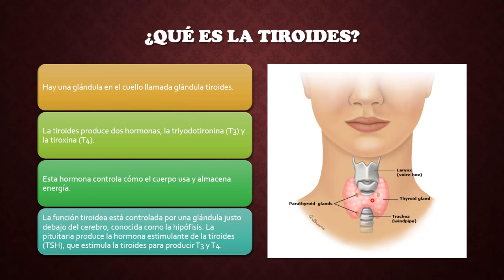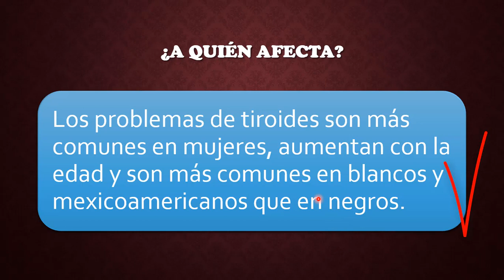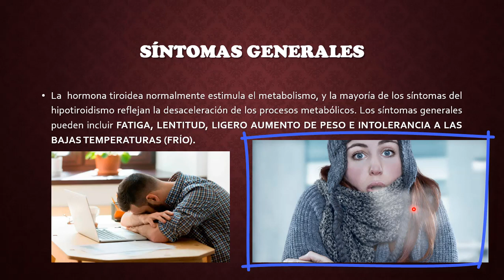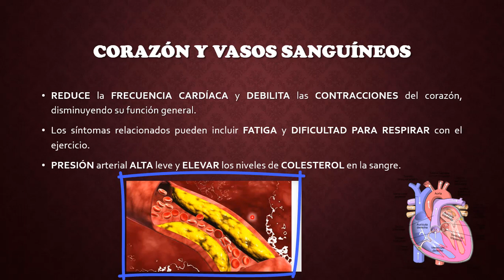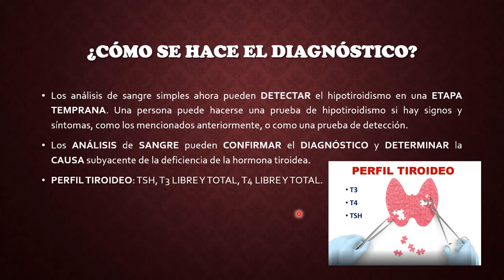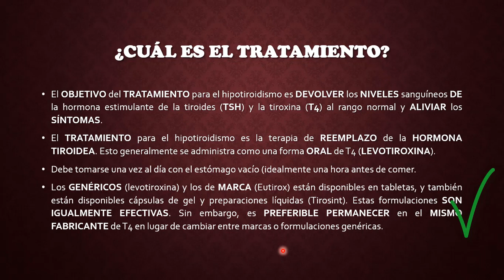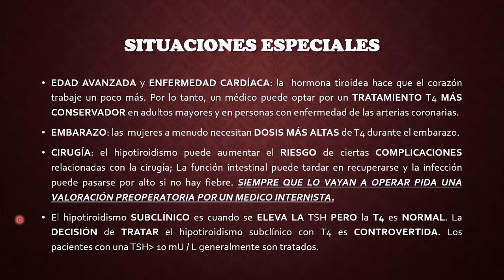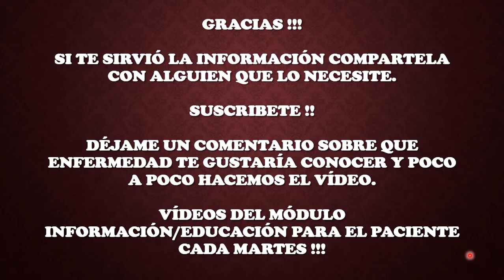¿QUÉ ES EL HIPOTIROIDISMO? EDUCACIÓN E INFORMACIÓN PARA PACIENTES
Bienvenidos a su Canal de Youtube Medicina Interna SCC
Mi nombre es Salvador Contreras
En esta ocasión revisaremos el Tema "HIPOTIROIDISMO PARA PACIENTES"
NUEVO MÓDULO DE EDUCACIÓN E INFORMACIÓN PARA PACIENTES
La Agenda del Vídeo es la siguiente:
A) ¿QUÉ ES EL HIPOTIROIDISMO?
B) ¿QUÉ ES LA GLÁNDULA TIROIDES?
C) ¿CUÁLES SON LAS CAUSAS DEL HIPOTIROIDISMO?
D) ¿CUÁLES SON LOS SÍNTOMAS DE HIPOTIROIDISMO?
E) ¿CÓMO SE DIAGNÓSTICA EL HIPOTIROIDISMO?
F) ¿CÓMO DEBO TOMARME LA LEVOTIROXINA Y QUIEN DEBE LLEVAR MI CONTROL?
G) SITUACIONES ESPECIALES